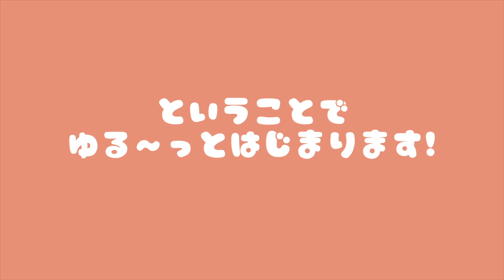【密着5日間】ねぇねの平日の日中に密着！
MINAMIのSNS💙